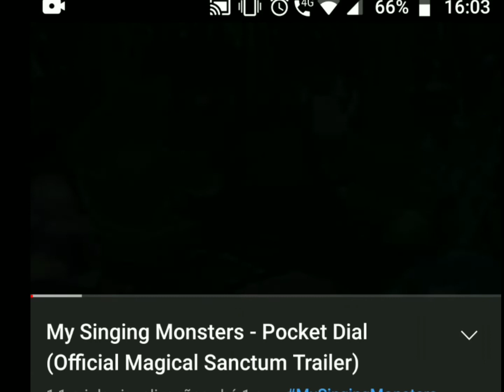HOW TO BREED RARE FLOTY FLY (WATCH UNTIL THE END)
MEUS CÓDIGOS:
MSM:61157994FI
DOF: 74HS892J
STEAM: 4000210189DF